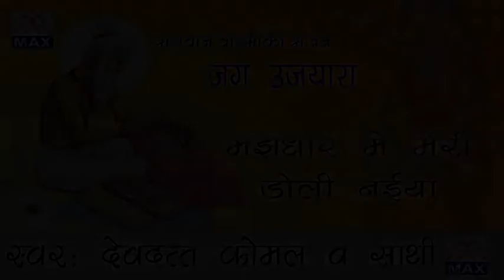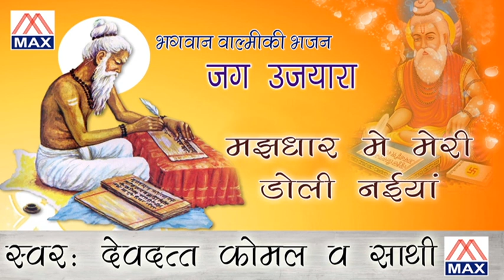मझधार में मेरी डोली नैया # Majhdhar Mein Meri Doli Naiya # Bhagwan Balmiki Bhajan # Dev Dhat Komal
# Title :- आ जाओ तुम बन के खवैया मझधार में मेरी डोली नैया # Aa Jao Tum Ban Ke Khawaiya Majdhar Mein Meri Doli Naiya                                                                                                                                                                       # Album :- Jag Ujayara
# Language :- Hindi Bhagwan Balmiki Bhajan                                                                                                                                 # Singer :- Dev Datt Komal                                                                                                                                       # Lyrics :- Dev Datt Komal                                                                                                                                          # Music :- Tony Sharma                                                                                                                                                   # Director :-                                                                                                                                                                        # Recorded By :- Rama Studio                                                                                                                                         # Produced By :- Rajesh Ajmani - 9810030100